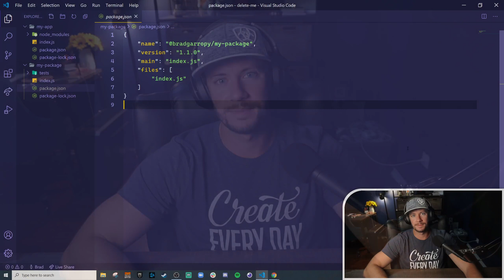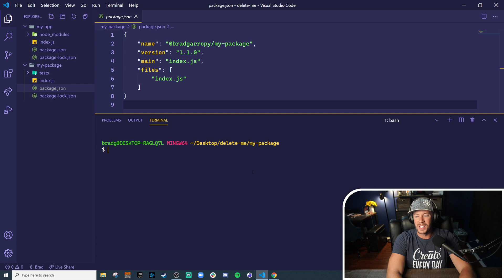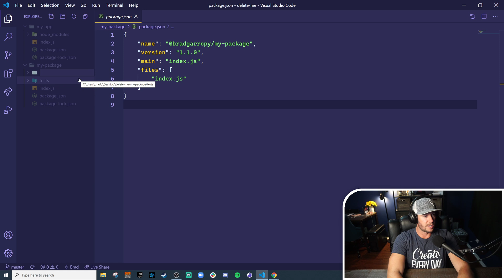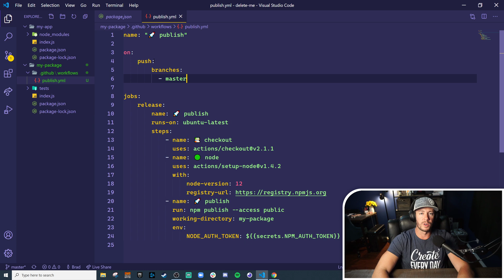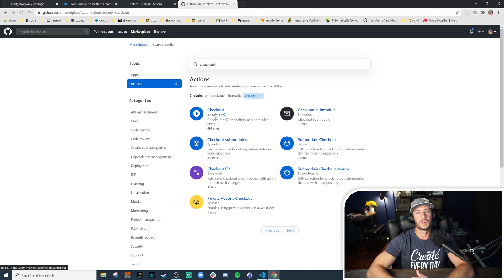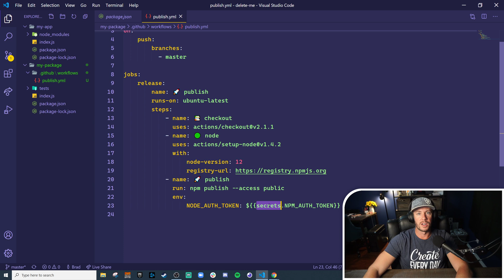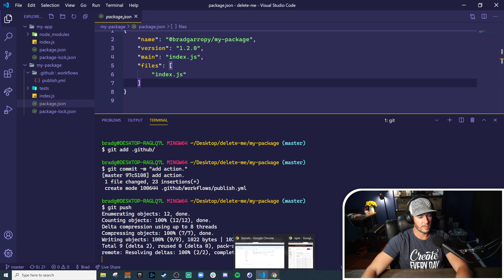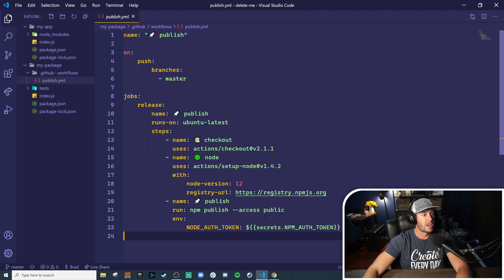🤖 automating npm publish with github actions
Utilize GitHub Actions to automatically publish your package to npm.